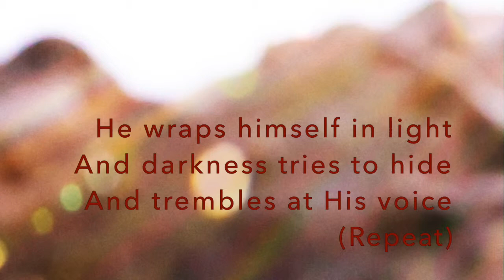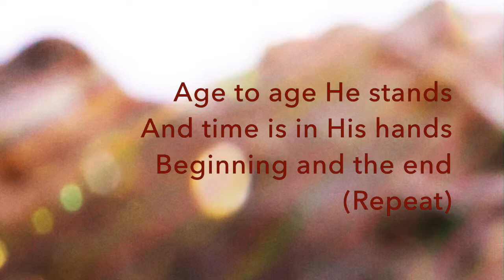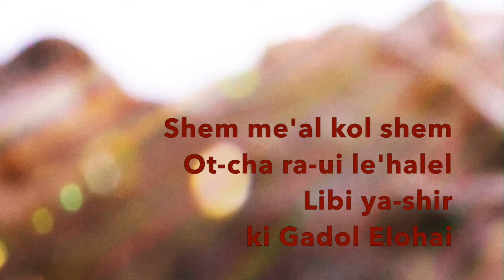How Great Is Our God - Worship Trax only with Lyrics in Hebrew and English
Created for Worship Leaders who might like to sing How Great is our God/Gadol Elohai with just guitar backing